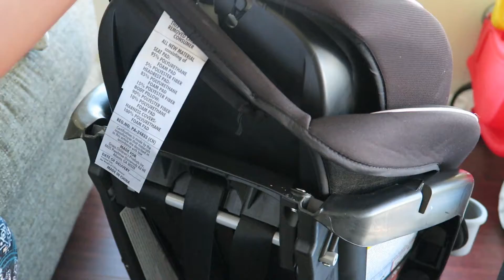Clean w/ Me | Carseat Edition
***Our Story***

I'm a Jersey girl that married an Army soldier and we currently live in VA. We have a dog, Asia and then came along our first baby girl...Ayla! Now we have a second baby on the way!

✨~Stalk me~✨